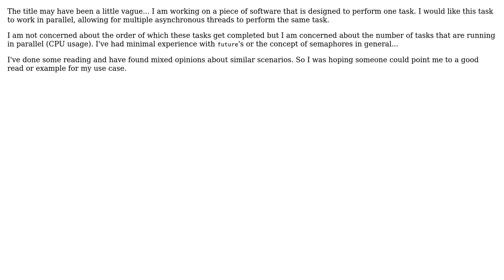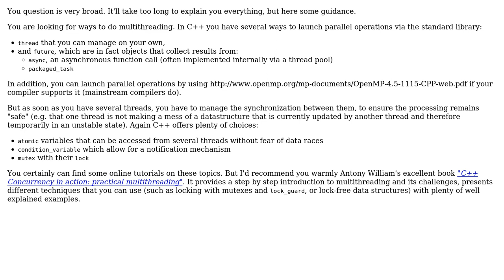Software Engineering: Designing an application with safe paralleled tasking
With thanks & praise to God, and with thanks to the many people who have made this project possible! | Content (except music & images) licensed under CC BY-SA | Music | Images & others | With thanks to user user0000001 user gnat user Christophe and the Stack Exchange Network Trademarks are property of their respective owners. You are responsible for your own actions.